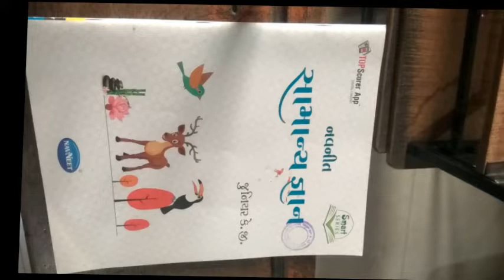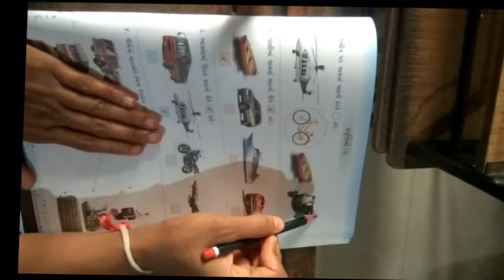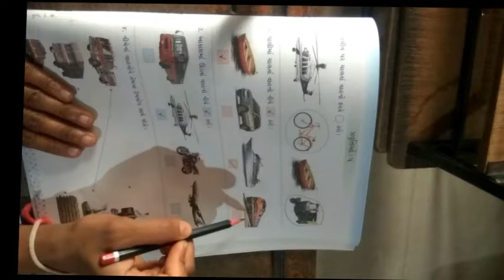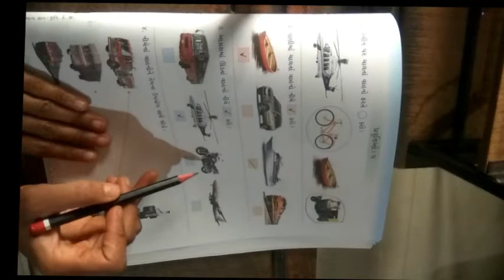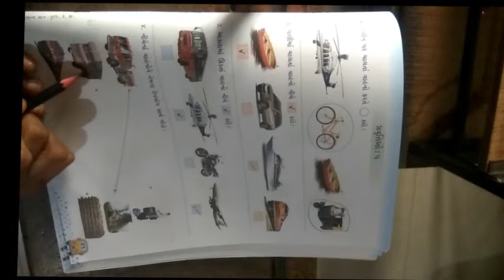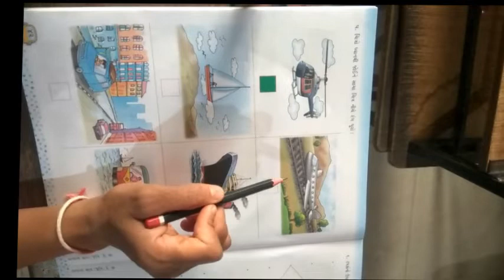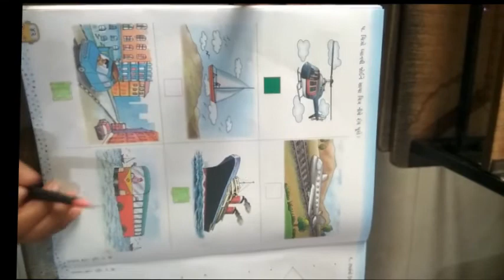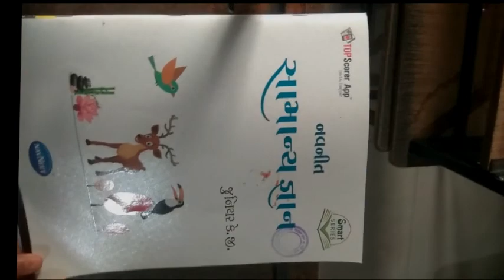ધોરણ જુનિયરકેજી વિષય સામાન્યજ્ઞાન પ્રવૃતિઓ ૫ ભાગ ૧